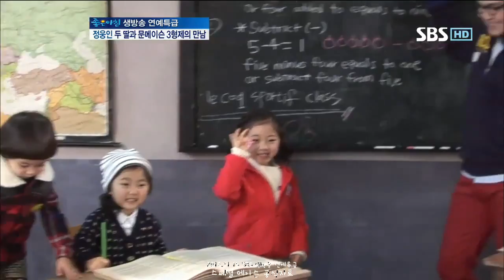생방송 좋은아침 121126 SBS "Good Morning"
생방송 좋은아침 121126 SBS "Good Morning" 정웅인 두 딸과 문메이슨 3형제의 만남